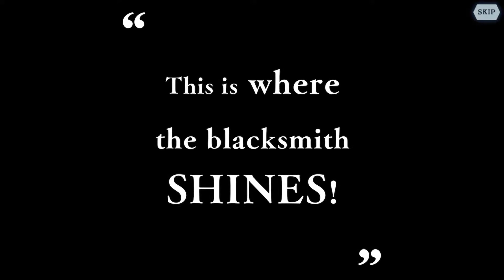[Smithy Expert] Welf Crozzo Summon Animation | Danmachi Memoria Freese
Creator of Danmachi Franchise:
Fujino Ōmori